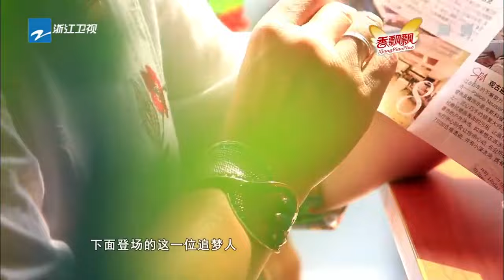【FULL】车祸脊椎受伤女孩用舞蹈证明自己 周立波现场牵红线助帅气钢琴师撩妹 《中国梦想秀4》EP9 20121207 [浙江卫视官方HD]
每周五精彩上线！

《中国梦想秀》是一档致力于帮助平民百姓实现心中梦想的综艺节目，于2011年开播。《中国梦想秀》节目开播至今，有上百组的追梦人在这个舞台上，实现了自己的梦想，他们或改善了生活，或与亲人团聚，或成功的展示了自己，追梦人由此获得了梦想成真的喜悦。